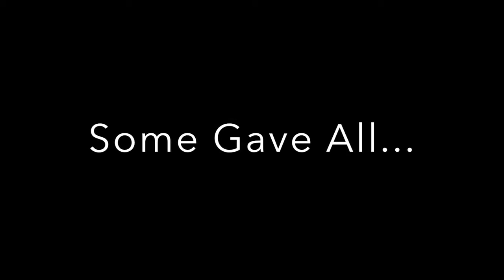2016 Florida Law Enforcement Memorial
2016 Florida Law Enforcement Memorial